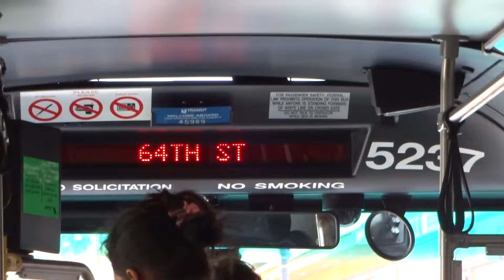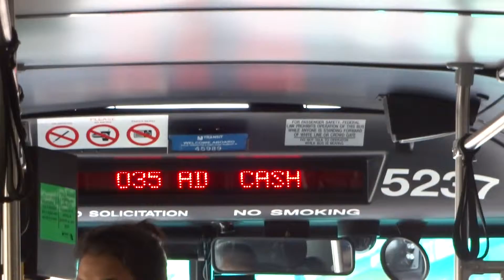NJT NABI 40-SFW #5237 on the 156 to Englewood Cliffs via Park Avenue (Inside) in HD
Another video ride on-board NJT 2009 NABI 40-SFW Suburban-Style #5237 this time on the 156 to Englewood Cliffs via Park Avenue on a Partly Sunny, Warm and Humid late Tuesday Morning. I was returning home after having lunch and doing a little grocery shopping and I sat towards the back; too bad a passenger in the back had the radio on high, I was surprised that the driver did not admonish him for turning on the radio like that too loud!!! DARN THOSE STINKY JITNEYS; THEY SMELL!!! I am so ashamed of those Jersey Jitney Drivers who drive those foul-smelling, STINKY mini-buses for a living, I am livid!!! Shame on those SUPER NOISY, SUPER-SMELLY STINKY JITNEYS; they are terribly loud and smell like a public restroom with the HORRIBLE SMELL!!! REALLY TICKS ME OFF BIG TIME!) PLEASE STOP TAKING THOSE STINKY FEET SMELLY JERSEY JITNEYS; THEY ARE NOT AT ALL SAFE!!! THOSE STINKY SMELLY JERSEY JITNEYS ARE A MAJOR PROBLEM, NOT TO MENTION ANNOYING! PLEASE GET RID OF THOSE JITNEYS; THOSE DRIVERS ARE SUPER STUPID!!! God darn those really screwy, stupid, smelly STINKY JITNEYS RUINING MY VIDS AGAIN; THEY ARE ONLY ADDING MORE WHICH IS ADDING OIL TO THE FIRE; THIS NEEDS TO STOP AND SOON OR ELSE NJT RIDERS WILL RELY ON TAKING THOSE DIRTY STINKY JITNEYS AND QUITE FRANKLY, it's not a good thing and those STUPID STINKY JITNEY drivers are really stupid to say the least; they are total idiots who don't speak a drop of english and don't care if an NJT Bus is stopped and sometimes they run red lights and stop signs; they are really RECKLESS!!! GET RID OF THOSE STINKY JITNEYS; THEY PISS ME OFF AND SMELL LIKE PISS/STINKY FEET!!! Available in High Definition.

Recorded with my SONY DSC-WX150 Camera